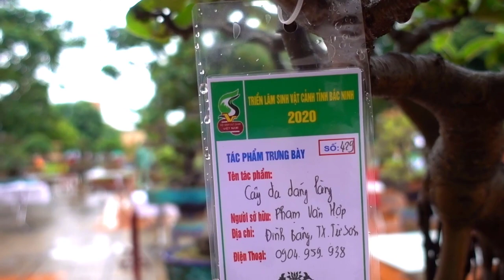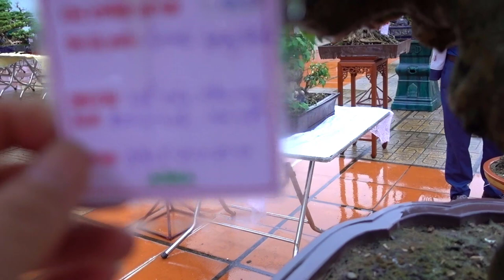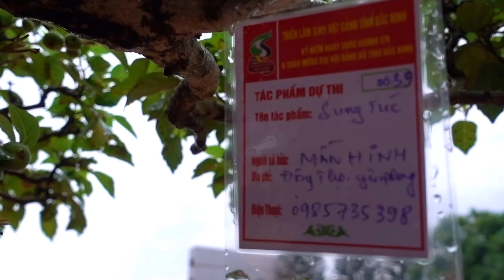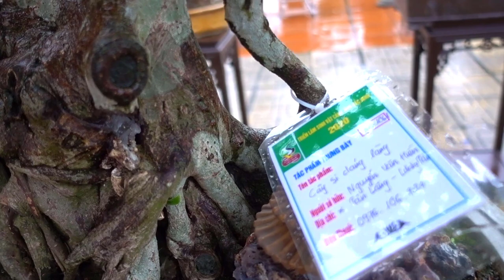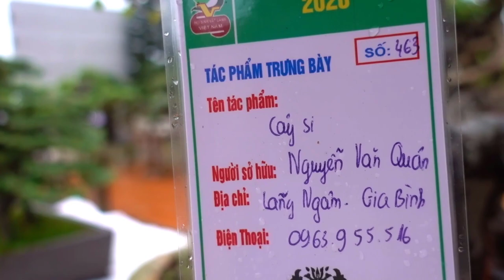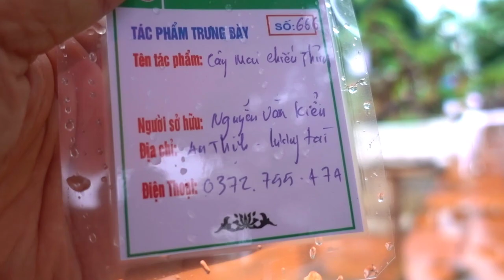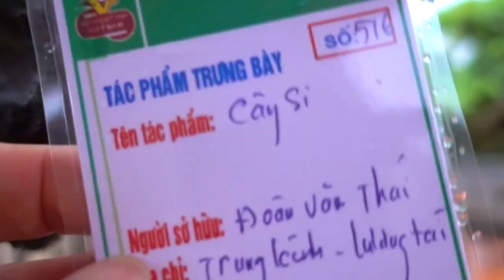Cây kiểu dáng lạ và cây hàng hot nhiều người mê - strange shapes bonsai trees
Triển lãm sinh vật cảnh, sanh, si, sung, mai chiếu thủy, tường vi